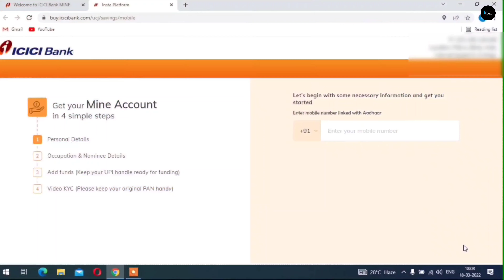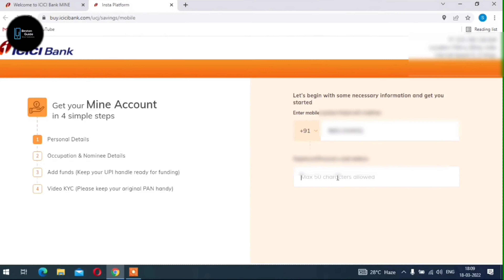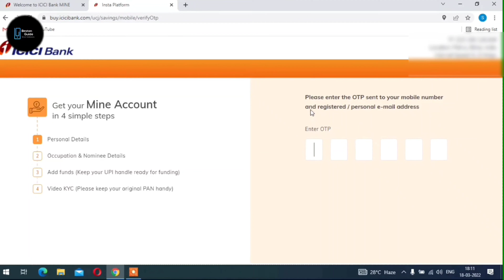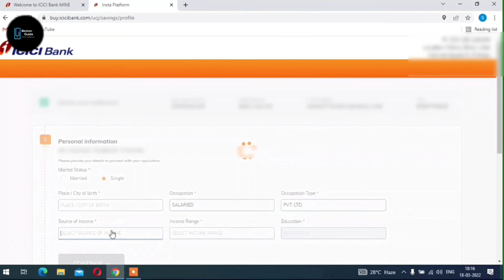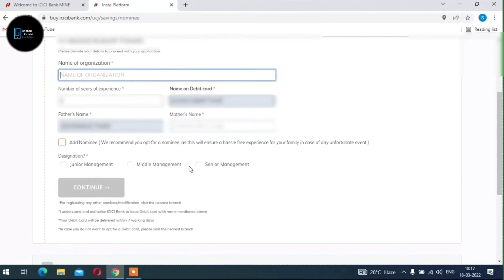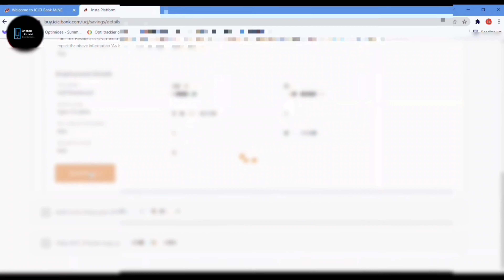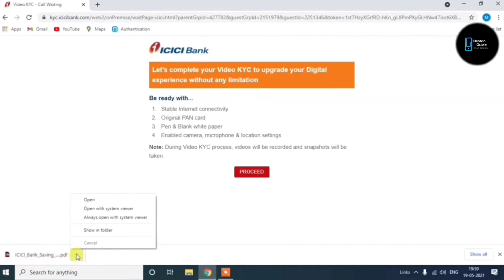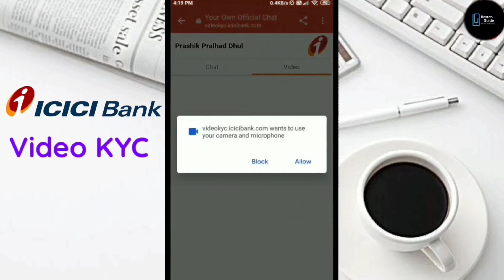icici zero balance account opening online | how to open icici bank account online